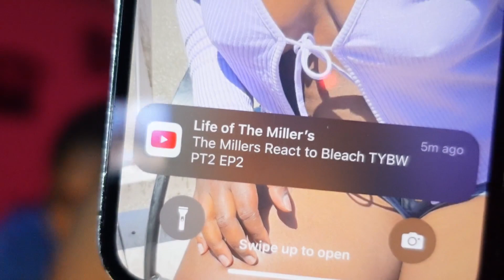The Millers React to Jujutsu Kaisen S2 EP3 [Ep 27]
No they did not leave us on this cliff hanger for another 7 days. They sick! Never thought we would see the day Gojo took an L, but sheesh. And then Fushiguro-san never had to do the vessel like that. Geto gots to avenge his people after this kind of menacing rampage.

Editing Software: Kdenlive
Camera: Sony ZV-1
Episode: Crunchyroll